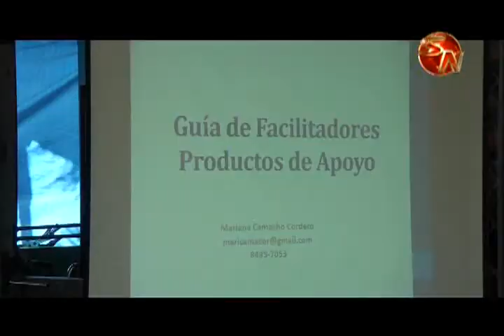19 personas con discapacidad en la Zona Sur serán observadoras en las elecciones